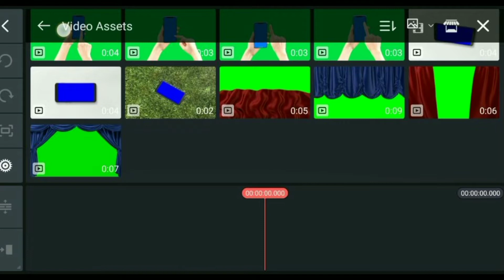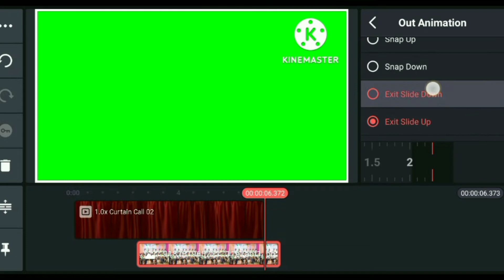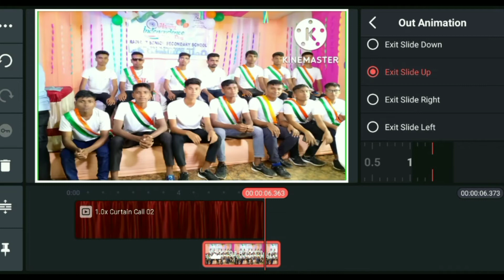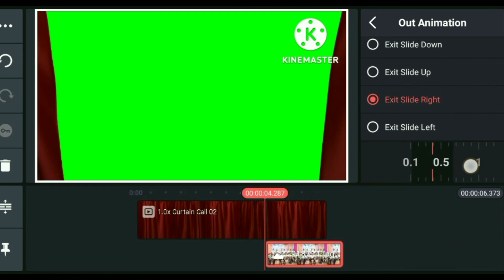kainmaster video setting